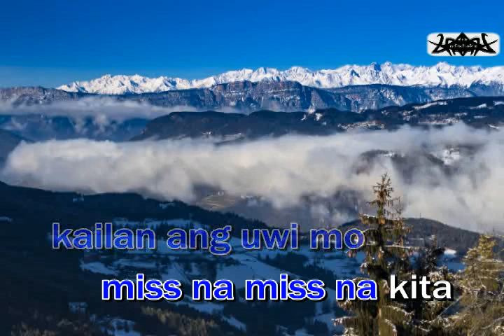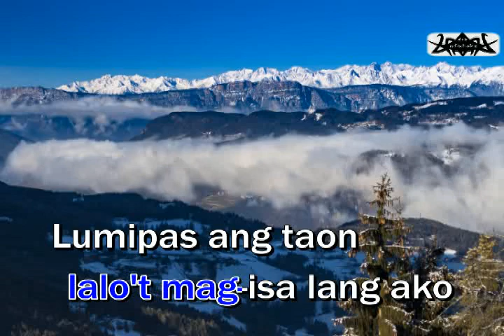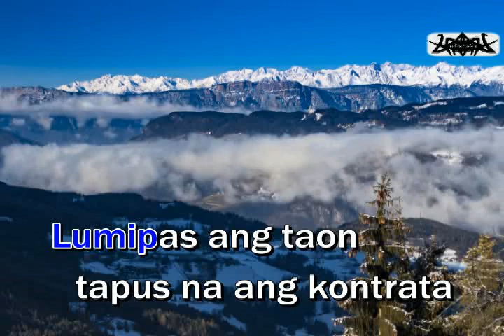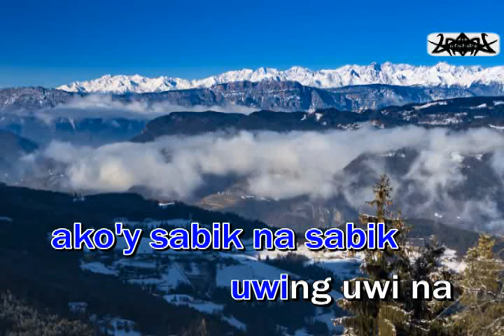Ako Si Virginio - Pirot (Tagalog OFW Karaoke Version)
Tagalog Karaoke - Ako'y OFW in the tune of Ako Si Virginio as Originally Sung & Popularized by Pirot.

This Karaoke cover has a melody guide and lyrics timing
to assist the singers when they are not familiar to the song.

"Singing can melt away the hardest rock of sadness, if you're gonna sing, sing loud"